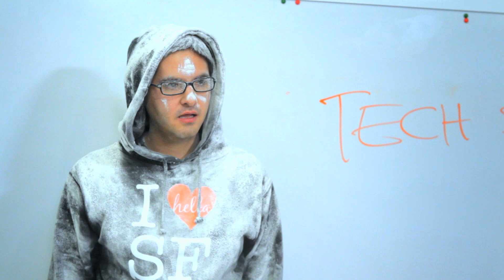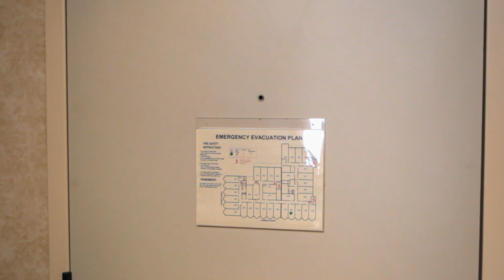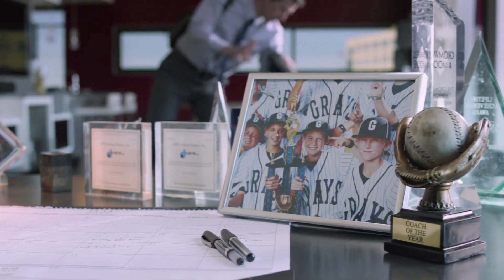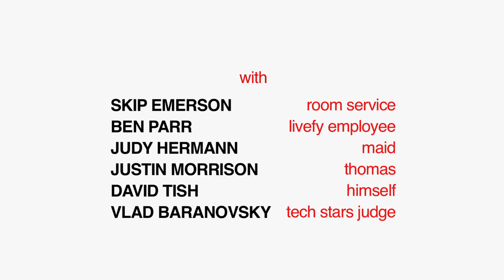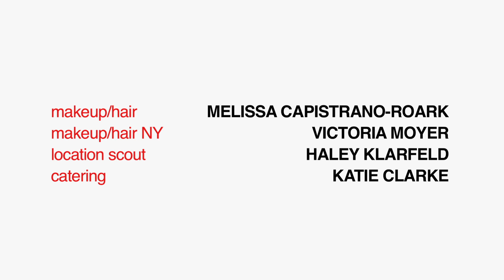What It Takes To Win | LEAP YEAR (S2:E6)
Joshua Malina returns in Leap Year season 2 episode 6, as Jack tests the limits of what it takes to win the Techstars New  York competition. Meanwhile, back in Silicon Valley, a surprising link between Olivia and the Livefy CEO is revealed which threatens Derek's future at his own startup company C3D.

From USA Network, Hulu, creator Wilson Cleveland, Happy Little Guillotine Films - the Leap Year tv series is an award-winning Silicon Valley comedy about a team of underdogs struggling to navigate the silicon valley scene while building a "Skype with holograms" tech startup for Techstars under the eye of a mystery investor. The leap year tv show is similar to, but pre-dates the Silicon valley HBO series.

Written and directed by Yuri Baranovsky, season 2 of the the leap year comedy series, Aaron, Bryn, Derek, Jack, Olivia to Silicon Valley where they immediately encounter a series of crushing setbacks that threaten the launch of C3D. It stars Cleveland, Baranovsky, Alexis Boozer Sterling, Daniela DiIorio, Drew Lanning, Rachel Risen with recurring guest appearances by Craig Bierko, Emma Caulfield Ford, Eliza Dushku, leap year Alexis Ohanian, Joshua Malina, Julie Warner and Steven Weber.